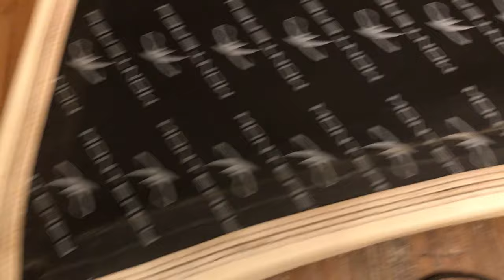HOW TO REUPHOLSTER VINYL BOAT SEATS CHEAP DIY WITH NO SEWING FOR UNDER $100!! DO IT YOURSELF & SAVE!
After getting a ridiculous quote to reupholster 4 seats for my boat I decided to buy some marine grade vinyl and do it myself.
it's not as nice as the original but I was very surprised and happy with the results. Check it out for yourself and I hope it encourages you to try it also.
you just need some patience and anyone can do it.
below are some of the links for some of the products I used